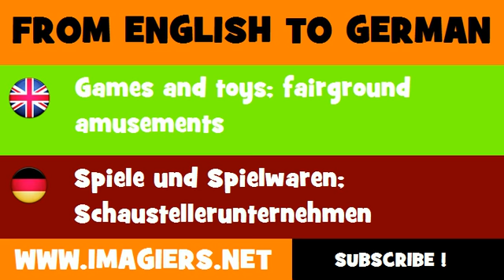DEUTSCH ENGLISCH = Spiele und Spielwaren; Schaustellerunternehmen